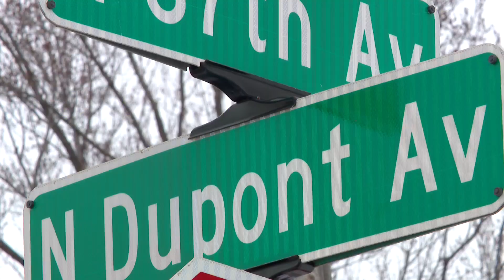Police: Mother arrested after dispute leads to gunfire, killing daughter, injuring 13-year-old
Police are investigating after they say a gun went off during a fight, leaving an 18-year-old woman dead and her 13-year-old brother injured in a north Minneapolis home. Their mother has been taken into custody.